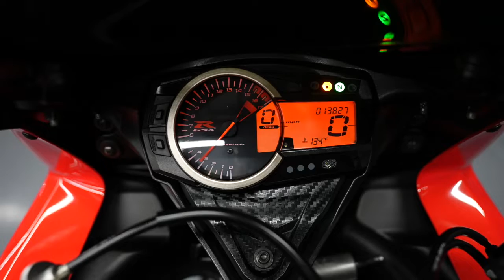2013 Suzuki GSX-R600 / Walk Around Clip